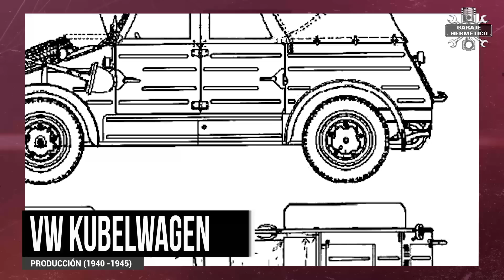JEEP vs KUBELWAGEN: Comparativa SEGUNDA GUERRA MUNDIAL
La Segunda Guerra Mundial provocó un increíble avance tecnológico: Nuevos submarinos, el radar, los aviones a reacción, las gafas de sol, la comida en conserva y finalmente la bomba atómica… Y los todo terreno! En este vídeo comparamos a los dos protagonistas: El Jeep Willys y el Volkswagen Kubelwagen…

En este vídeo nos vamos a la guerra…literalmente. La Segunda Guerra Mundial tuvo muchas particularidades una de ellas que la velocidad con que se movían los ejércitos era muy importante. Hitler inventó la Blitzkrieg, más conocida por “Guerra Relámpago” que exigía tanques rápidos, pero también vehículos que pudiesen transportar con rapidez a la infantería.

Y al mismo tiempo, aunque las comunicaciones habían progresado, las órdenes se daban en mano, con lo cual tener vehículos rápidos para llevar mando y órdenes de forma rápida y segura de un sitio a otro, por carreteras destrozadas o por campo a través, era una necesidad imperiosa.

VW Kubelwagen (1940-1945): Atención: Diseño Porsche… solo con esto podría amedrentar a su rival. De este modelo se fabricaron más de 50.000 unidades. Es un coche que se “improviso” ante la necesidad del ejército alemán y es simplemente un Escarabajo preparado para el TT y para el uso militar.

Con los ojos de hoy no podemos considerarlo como un verdadero TT porque no tenía tracción total. Sí, es cierto que hubo algunas unidades 4x4, incluso de la berlina, pero muy pocas. E incluso un anfibio, del que luego hablaremos.

Pero el Kubelwagen era ni más ni menos que un Escarabajo para uso militar, más simple, más alto, con más recorrido de suspensión y poco más. ¿Era robusto el Kubelwagen? Sin duda. ¿Requería poco mantenimiento? Pues sí y no, porque el motor era refrigerado por aire, pero la mecánica de este modelo requería manos expertas y sus transmisiones en uso TT, al ser solo atrás, sufrían mucho.

¿Tenía movilidad por todo tipo de terrenos? Pues, taxativamente, no mucha. Y el motivo no era solo su carencia de tracción total, sino que el motor de cuatro cilindros bóxer tenía 985 cm3 y rendía 23 CV para un peso, según equipamiento, de este unos 800 y uno 1.100 kg… vamos, que no era un tiro. Y en campo o barro los caballos y sobre todo el par, son importantes.

Jeep Willys (1941): A este coche se le considera el inventor del todo terreno y colaborador necesario para la victoria aliada en la segunda Guerra Mundial. Vamos al comienzo de la guerra cuando aún faltaba un año para el ataque a Pearl Harbor, pero el gobierno norteamericano ya era consciente de que tendría que intervenir.  Y necesitaban un vehículo que ellos denominaban, “General Porpouse”. En ese momento, incluso había una flota de Ford T en la U.S. Army,

O sea, como el que hemos descrito: Sencillo, robusto, con escaso mantenimiento y que pudiese conducir casi cualquiera. El pliego de condiciones exigía que pesase menos de 1.000 kg y alcanzase los 80 km/h.

El diseño ganador fue el presentado por la empresa American Bantam, pero pedían mucho dinero. El ejercito pidió a Ford y a Willys que desarrollasen el proyecto de American Bantam y al final fue Willys-Overland la que desarrollo el modelo. Lo que no dicen los libros de historia es que dijeron los chicos de Bantam cuando les robaron la idea.

La denominación de General Porpouse, “Jipi” serían sus iniciales en inglés, es relevante porque muchos defienden que de ahí viene el nombre de Jeep. Aunque también hay que recordar que había un personaje de Popeye que se llamaba “Eugene the Jeep”, tal cual se llamó el coche. Quizás fueran ambas cosas.

El Jeep contaba con un motor también de 4 cilindros, pero en línea, de refrigeración líquida y mayor cilindrada, más del doble, 2.199 cm3. Y era mucho más potente, porque tenía 54 CV para un peso de algo más de una tonelada.

Un motor de tanta cilindrada, por comparación al VW, tenía dos ventajas: Ofrecía más par y podía tener una compresión muy baja, de solo 6,5 a 1, con lo que podía usar combustibles de muy baja calidad.

Pero la gran aportación del Jeep fue la tracción total que suponía una ventaja verdaderamente definitiva y convertía a este coche en un auténtico TT. Y es que hasta que llegó el Jeep no existía el segmento que hoy conocemos como todo terreno.

Así que en esta comparativa hay, algo que no sucede siempre, un claro ganador: El Jeep.

Coche del día. Lo siento, me repito, pero no puede ser otro que “Caballo loco”. Así es como cariñosamente llamaba al Jeep Wrangler 4.0 que probé en los ’90 porque ese coche de 1,4 toneladas y casi 180 CV me permitió disfrutar como pocos coches, tanto en carreteras viradas, donde aún recuerdo el repaso que le di a un Golf GTi que no salía de su asombro, como en TT.